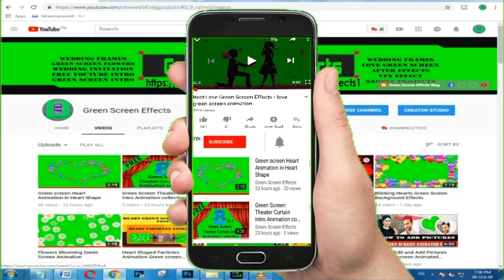Heart Animation Background Free Download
Download Free Heart Animation Background .  This Heart Animation Background video is free to use . We have many Heart Animation Background.

1. Now import free green screen video in project library and the Video/ Picture you want to edit.

2. Double click on the 2nd frame (green screen footage) Go to the Chroma Key option and enable it. Then Remove the green screen with the help of color picker.

3. Now use the setting choice to select however aggressive the result works.

Regards,